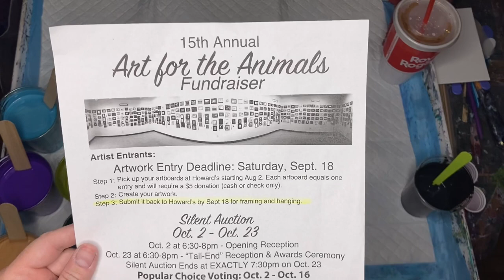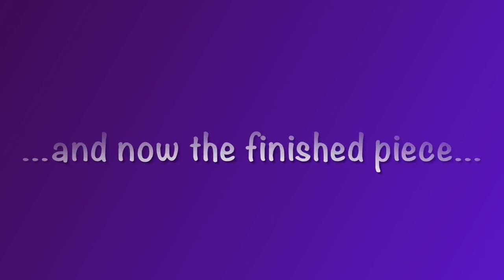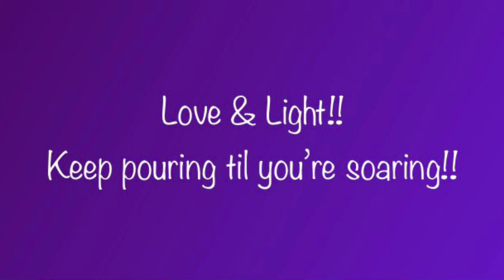#58-A Tale of 2 Canvas Panels...Part 1-A Failed Swipe Scrapes into a Beautiful Ring Pour!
Hello friends!! Welcome back!! This is a tale of two 5x7" Canvas Panels that I donated towards to create Art on them and submit them for the Howard's Art & Frames 15th Annual Arts for the Animals Fundraiser!!  It is my 5th year to join in on the fun, and hopefully will generate maximum donations!! All proceeds raised will go to For Otis Sake, Rescue, Rehab, Rehome! It's a beautiful Event that showcases all levels of Artists in the Community from Elementary School aged Students to Professional Artists. Each Artist that donates $5 to the cause, will get a 5x7" canvas to create their Artwork on! All of the pieces are then professionally framed by the experts at Howard's Art & Frames in Hagerstown, MD and hung for viewing by the public. The public can then bid in a Silent Auction on any pieces they are interesting in winning from Oct 2- Oct 23, 2021!
This is Part 1 of the Tale of 2 Canvas Panels...where I was planning on doing a swipe on this first panel, with beautiful colors, and the same Amsterdam Oxide Black & Floetrol formula that I've always used with much success...except for this time. But I wanted to share this with you all. Even when you use the same products, & techniques...the slightest difference can make it a Fail!! But I never give up on a painting! I've got to Keep Pouring til I am Soaring!!! I think maybe it didn't swipe, and cell up like normal, is because it was a panel...not stretched. Maybe the hard panel is difficult for the paint to sink in. Who knows...but I scraped it, and moved forward with a beautiful Ring Pour!! It is gorgeous! I hope it brings in a lot of money for the wonderful rescued pets at For Otis Sake!!

The 2 Fluid Artists that inspired & taught me what I've shared in this video are @Mina Villegas Art and @Gail Burstyn Life in Splatters !!
But one thing that I value, even more than the inspiration, encouragement, and knowledge, is our Friendship! Love you ladies!